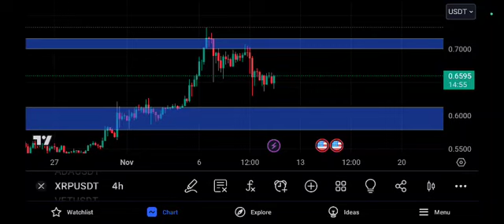XRP Price Prediction 2023 XRP Technical analysis